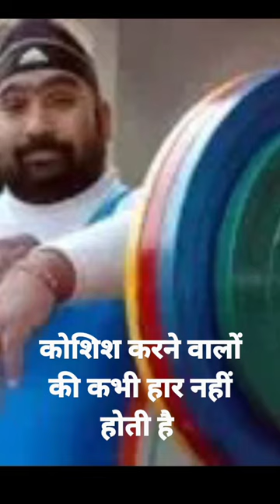shortvideo short shortmotivationalvideo joks shortcomedy shortgk shorthamdard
What did the disabled do? did what made the impossible possible. motivational (@KA.Hamdard4856)

motivational story
emotional video
entertainment videos
Asambhaw kuch bhi nahin hai
comedy movies

       video kafi emotional hai. video me ek wiklang ke bare me bataya gaya hai. ki jab wiklang 175 kg wajan fek kar razat padak jeet sakta hai to fir koi bhi kam asambhaw nahin hai. #@KA.Hamdard4856#
kafi emotion aur romanchak video hai. sath hi behtarin geyan wardhak aur samajik soslist video hai. Is video se aapko general knowledge questions answer history since social since Poltical since religious since etc ki behtarin jankari milegi. Hamdard channel par history natak darama Hindi Urdu lectures social vishleshan paheliyan geet song music hamd nat news aur sabhi tarah ke entertainment videos behtarin andaj me milega. Thanks

#@KA.Hamdard4856#, New blog, history, new history, khabar, new news, latest news, gk, General knowledge, Poltical, Poltical news, khel,

Hamdard playlist Link